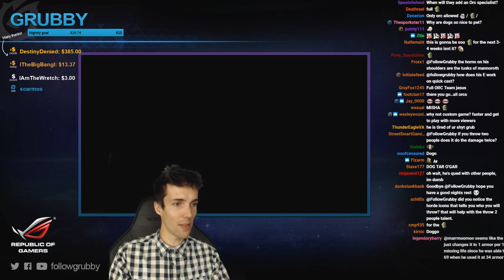Grubby | Heroes of the Storm 2.0 - Garrosh - All SMOrc Team - PTR - Dragon Shire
Finally, we can go full SMOrc. (No Offense, Rexxy) - Game Played 31-July-2017)